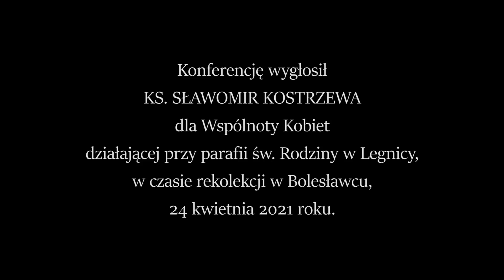Mądrość kobiety - zaakceptować i pokochać swoje ciało - ks. Sławomir Kostrzewa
Być odpowiedzianym za przyjęcie daru ciała i jego godne traktowanie - to znak mądrości kobiety. Wiele kobiet nosi w sobie niezgodę na własne ciało. Mierzy swoją wartość przez pryzmat własnego ciała,  patrzy na siebie bardzo krytycznie, nie potrafi przyjąć ciała jako daru od Boga. Mądra kobieta wie, że to, co otrzymane od Boga, jest najlepszym z możliwych darów. Co dla niej jest przekleństwem, przyjęte i  zaakceptowane, staje się błogosławieństwem. Taka postawa chroni przed grzechami przeciwko własnemu ciału: przejadaniu się, lenistwu, traktowaniu ciała jedynie jako źródła seksualnej rozkoszy, uwodzenia mężczyzn, lekomanią, brakiem umiaru w trosce o urodę, traktowaniu swojego ciała jako lepszego od ciał innych kobiet. Ciało ma służyć wypełnieniu powołania danego od Boga, nie jako źródło przyjemności czy narzędzie zdobywania celów. W konferencji ks. Sławomir Kostrzewa przywołuje fragmenty nauczania prymasa Stefana Wyszyńskiego zawartego w listach do kobiet. Odpowiada także na pytania uczestniczek rekolekcji dla kobiet w Bolesławcu, wygłoszonych 24 kwietnia 2021 r.
Sławomir Kostrzewa
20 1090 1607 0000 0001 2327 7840

Dla wspierających z zagranicy:
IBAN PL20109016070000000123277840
SWIFT: WBKPPLPP